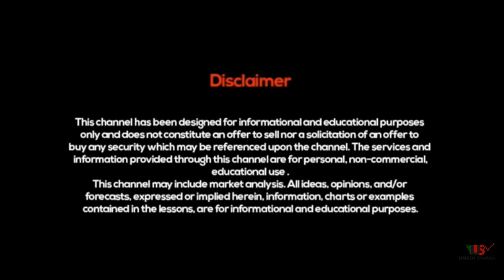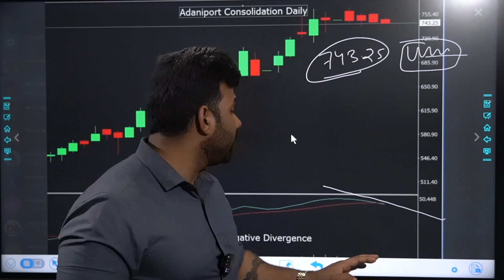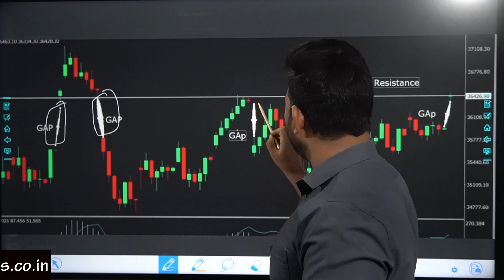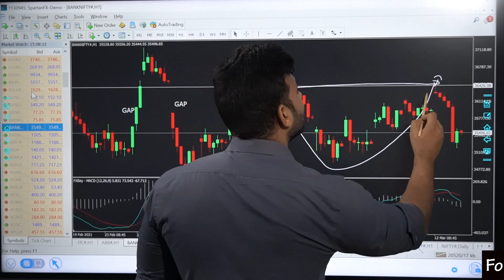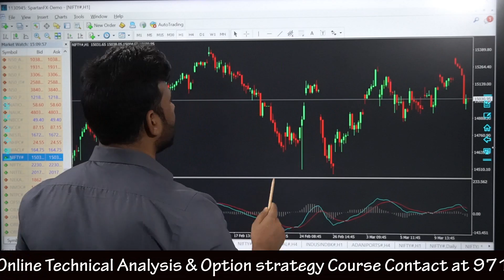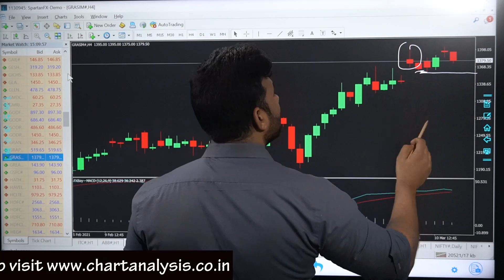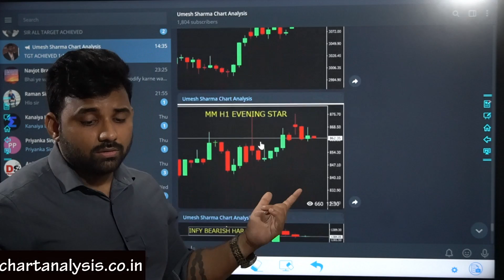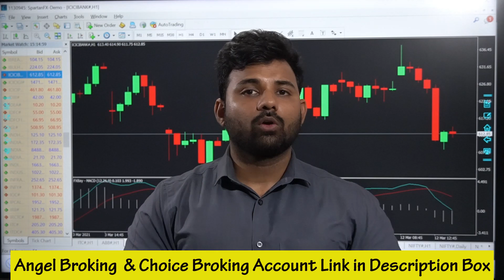Nifty में हुई गिरावट जाने Breakout के Failure का असली कारण !!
Choice Broking
Link for Account Opening
1 paisa for Intraday 10 paisa for Delivery Brokerage